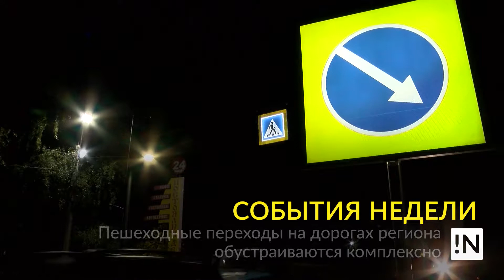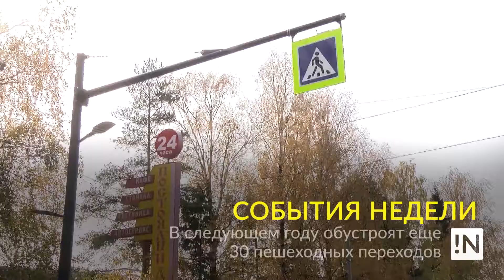Ивановская область: события недели 10.10.2019